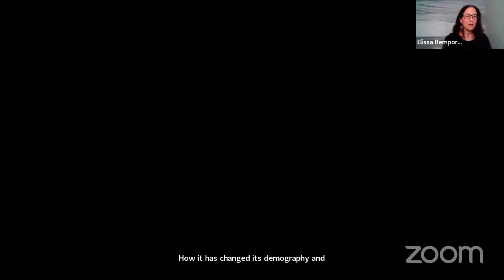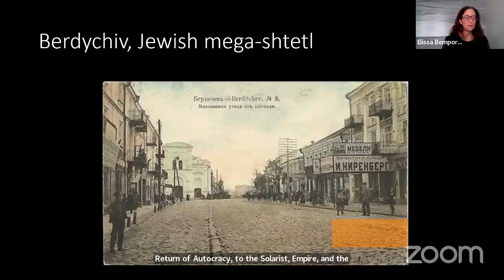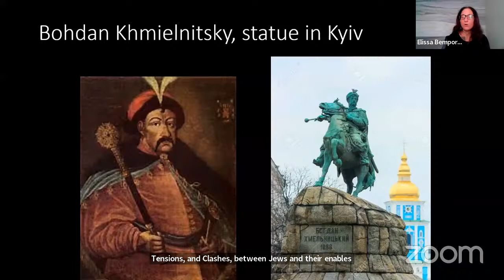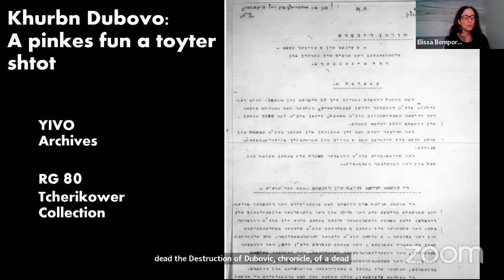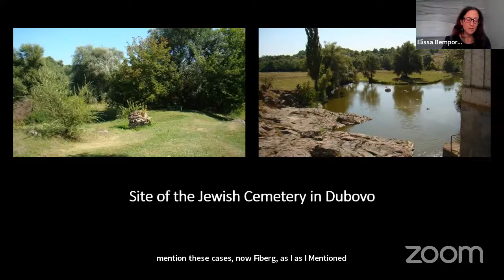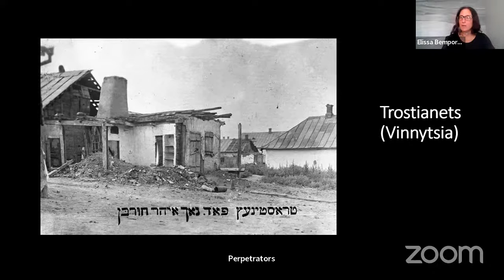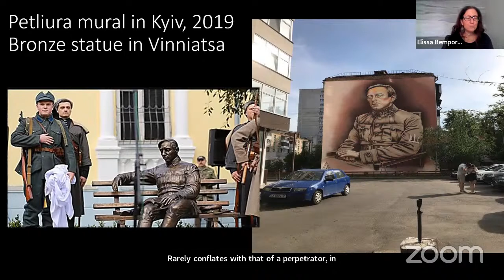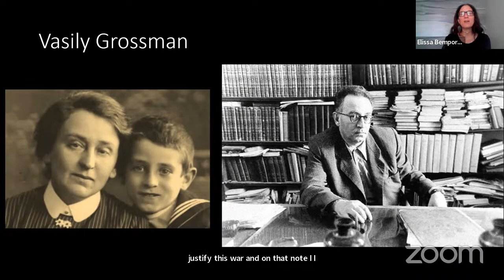LECTURE: Elissa Bemporad - History is Not Destiny: The Russian War against Ukraine